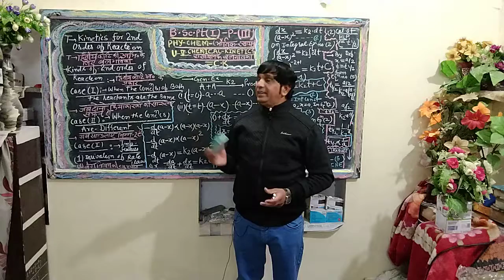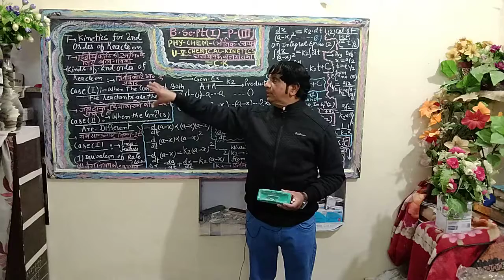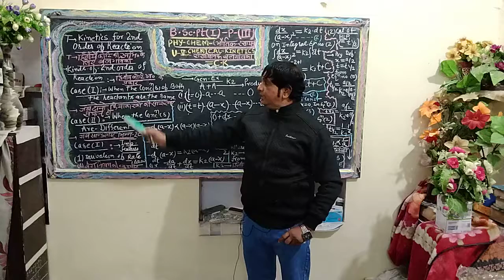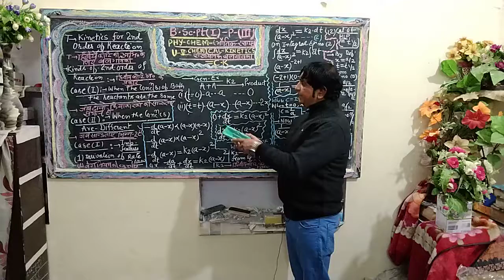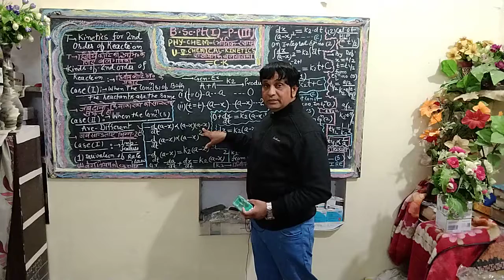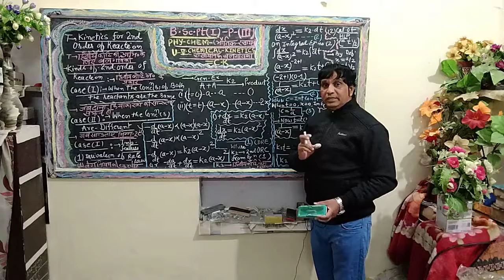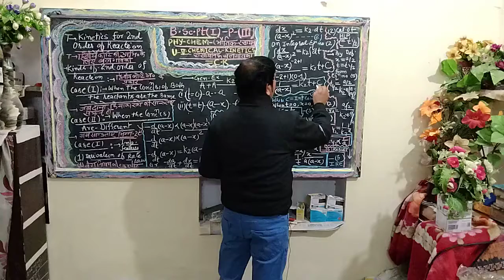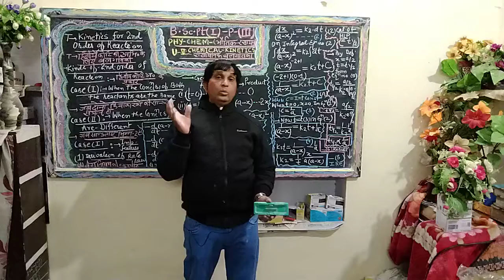(Hindi Medium) Chemical Kinetics Unit v B.sc Ist year II A.M.Ansari II Govt College Bundi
Topic -  Chemical  Kinetics  Unit v
Sub - Chemistry II B.Sc Ist  Year II A.M.Ansari Associate Professor II Govt College Bundi